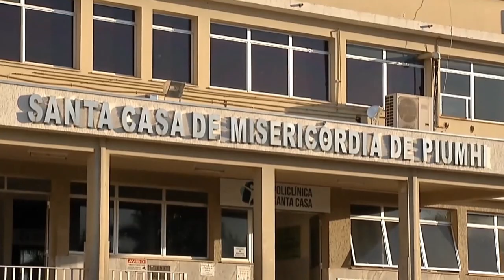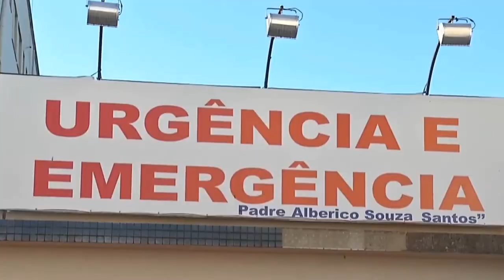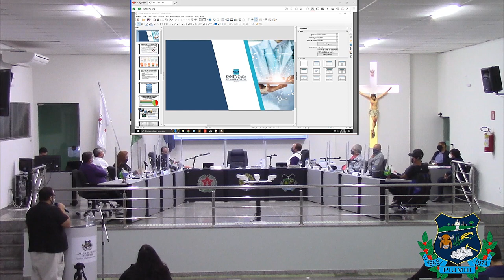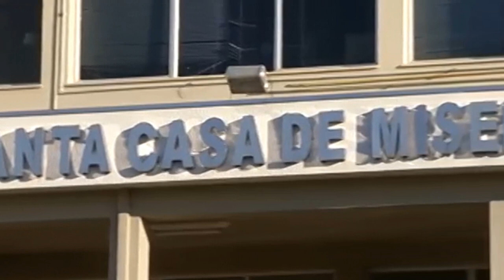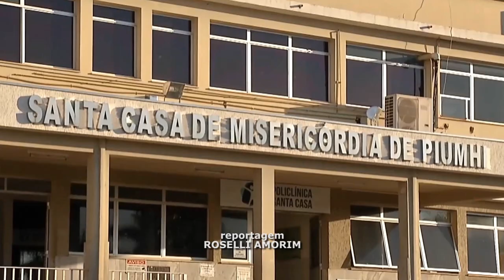VEREADORA PEDE AUDITORIA PÚBLICA À SANTA CASA DE PIUMHI, E DIRETOR RESPONDE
| PIUMHI |